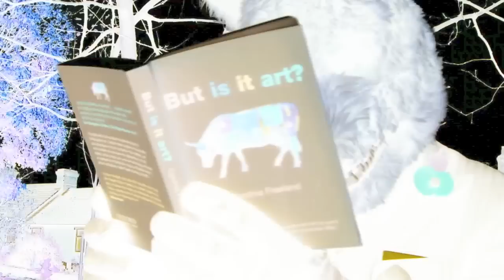But is it art ? - Flux Without Pause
Infinite metamorphosis,
formulas of forms.
Bred by taste of the act
in the incomprehensible roams.